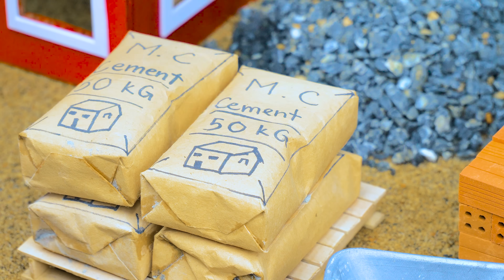Earthquake Destroys House - DIY Mini Tractor Builds Brick and Cement House -Science Project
Earthquake Destroys House - DIY Mini Tractor Builds Brick and Cement House -Science Project @MetaCreatorChannel

making Cow shed
DIY cowshed
tractor accident
stop motion
mini truck
bridge science project
tractor
diy mini tractor
diy truck
cement project
mini creative
diy machinery
sano creator
tractor work
tractor power
truck work